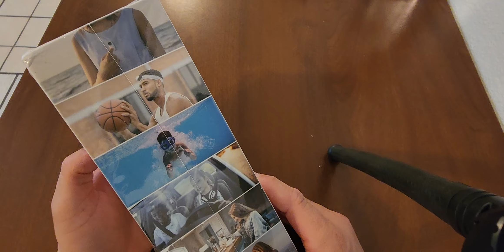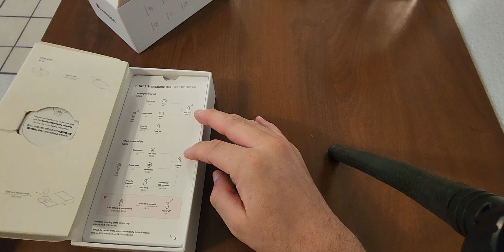Insta360 GO 2 unboxing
With this camera I am going to bring you better video quality in the shooting range. Follow me for more.